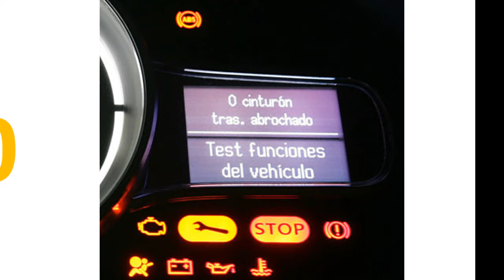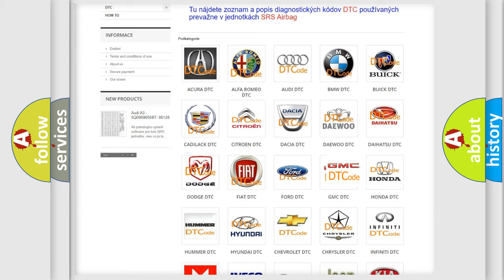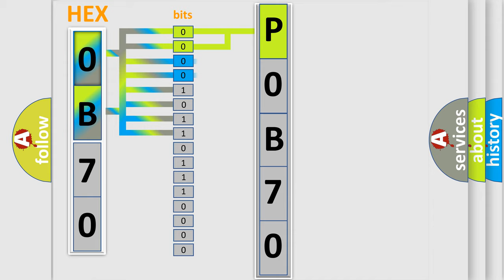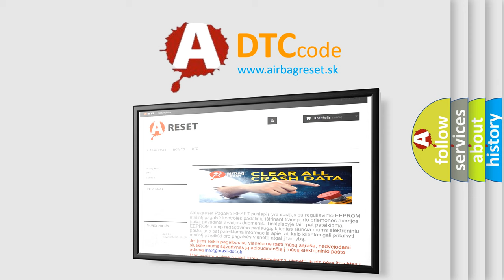DTC GMC P0B70 Short Explanation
Contents:
0:21 Basic DTC analysis according to OBD2 protocol standard.
1:48 Insight into programming
2:58 A diagnostically understandable description of the Diagnostic Trouble Code
3:05 Basic error definition

Make:
GMC
Code:
P0B70
Definition:
Rear Passenger Door Ajar - Circuit Short To Battery
Description:
The Vehicle System Interface Module (VSIM) monitors the input of the Upfitter Door Ajar Switch Sense circuit and detects an out of range value.
Cause:
(G76) RIGHT REAR DOOR AJAR SWITCH SENSE CIRCUIT SHORTED TO BATTERYVEHICLE SYSTEM INTERFACE MODULE (VSIM)